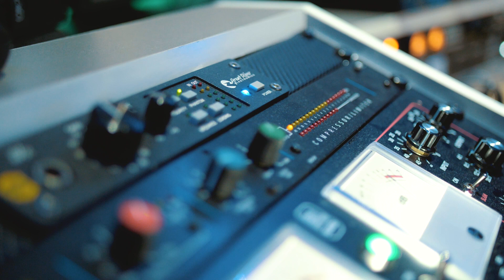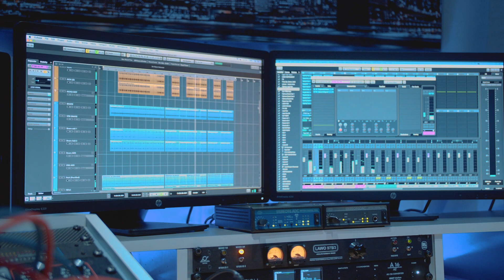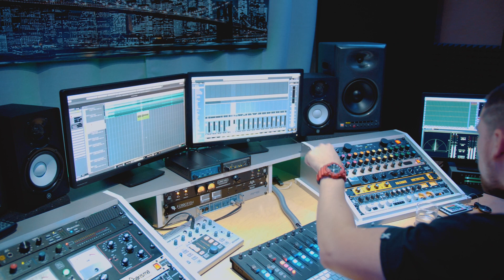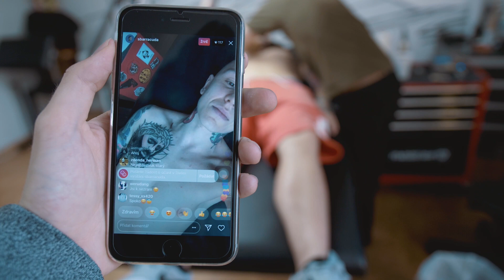PE3 Diary #4 - jací budou hosté? B4L & tattoo session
Sergei B. odhalí jména, které uslyšíš na PE3! Bude na desce Rytmus, Ektor, Pastor, Smack, Palermo, Ego? Uslyšíš i další studio leaks, část hitu Noční můra, který bude brzy venku. 🔥 Uvidíš záběry ze show na festivalu Beats 4 Love, tetovacího studia, kde si Sergei nechal dodělávat tetování!

Nový singl Noční Můra feat. Rytmus
Najdeš i na Deezeru a Tidalu

S.Barracuda - Pouliční ekonomická 3 vychází v září 2018!

Video - Marek Tomíček
Music intro - Willy Vynic